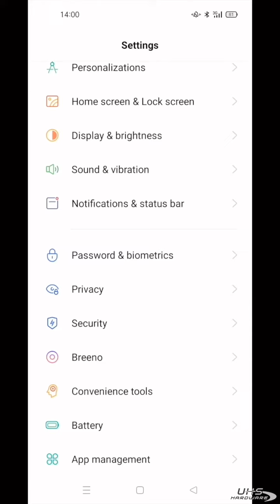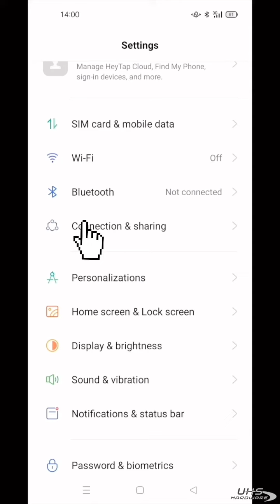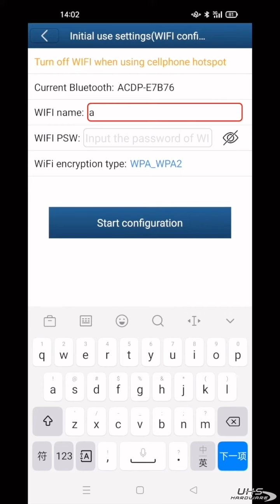How To - bound ACDP SN E8xxx with android hotspot - MINI ACDP No Solder EEPROM Kit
How to Add Keys BMW FEM & BDC systems * All Keys Lost * without the soldering.